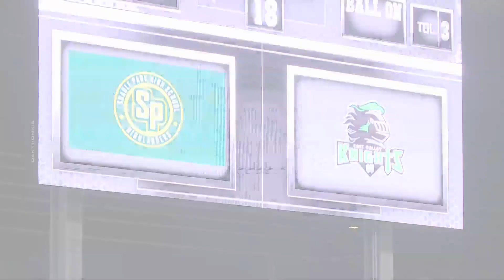G-Prep finishes undefeated in GSL play, Shadle Park keeps playoff hopes alive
Gonzaga prep finished undefeated in GSL play with a 35-25 win over Lewis and Clark. Plus, Shadle Park kept its playoff hopes alive beating East Valley 36-21.